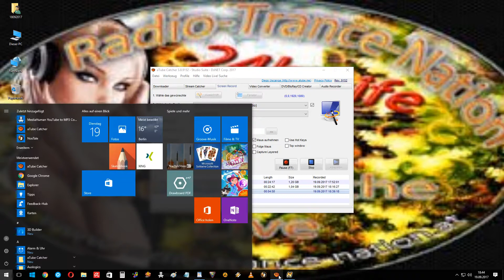Fernon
Schwarze_Rose 22